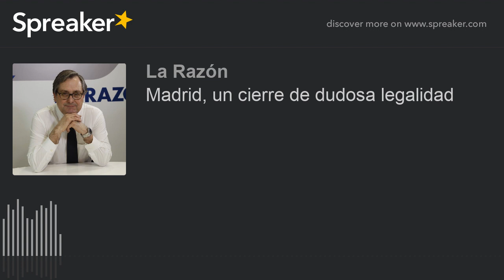Madrid, un cierre de dudosa legalidad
¿Es tan difícil ponerse de acuerdo? El cierre, confinamiento o como se quiera llamar de Madrid por orden ministerial es una decisión de graves consecuencias y de cuestionable legalidad. Hemos pasado de gobernar a golpe de decreto a hacerlo por medio de órdenes ministeriales.